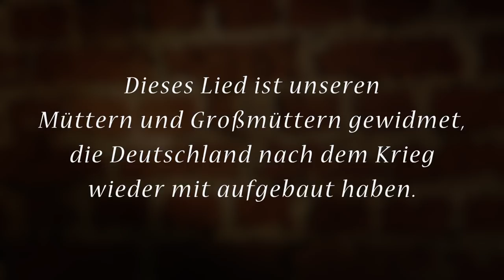Mary Roos - Stein auf Stein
Die neue Single "Stein auf Stein" aus dem Album "Ab Jetzt Nur Noch Zugaben"